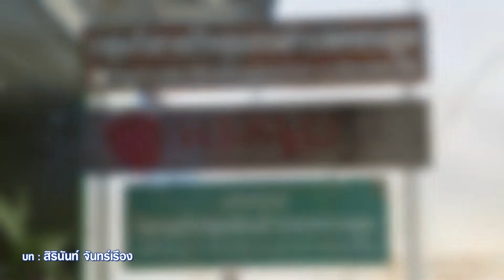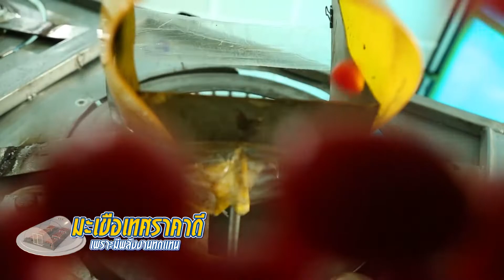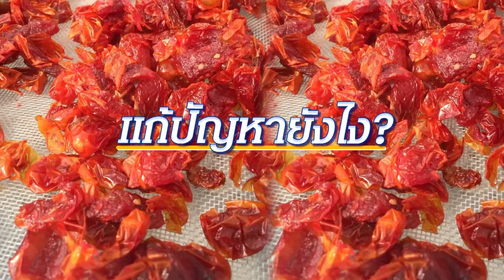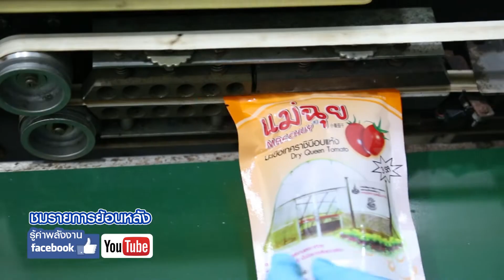789 มะเขือเทศราคาดี เพราะมีพลังงานทดแทน รู้ค่าพลังงาน 14 มี.ค. 62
เกษตรกรกลุ่มอื่น ขายมะเขือเทศโลละไม่กี่สิบบาท แต่คนดอนตูม จ.นครปฐม เค้าสามารถแปรรูปผลผลิตมะเขือเทศที่มีมากเกินความต้องการของตลาด ไปสร้างมูลค่าเพิ่ม โดยนำพลังงานมาใช้ลดต้นทุนการผลิต และยังสามารถขายได้ถึงโลละ 250 บาท

ออกอากาศ 14 มี.ค. 62